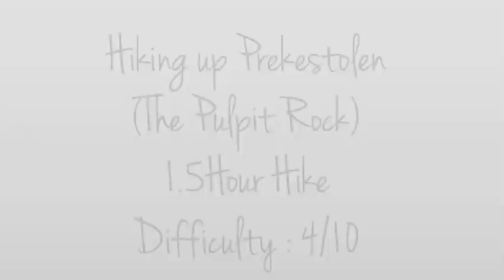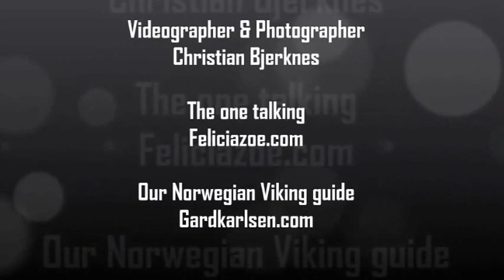Hiking to Preikestolen, The Pulpit Rock 挪威的講壇岩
Preikestolen, Stavanger, Norway is one of a famous spot to view the fjord yet unique as the Pulpit rock is a nice square straight down to the fjord.